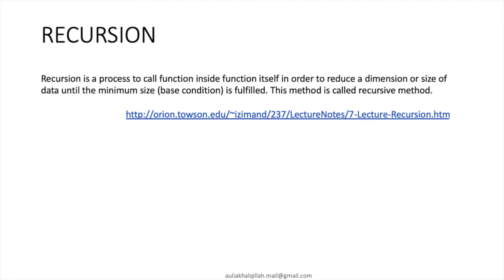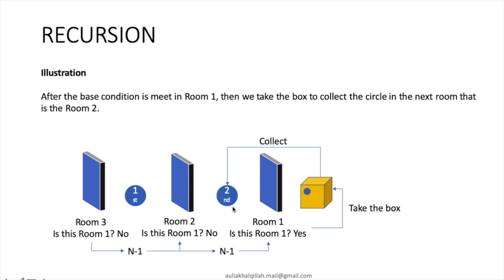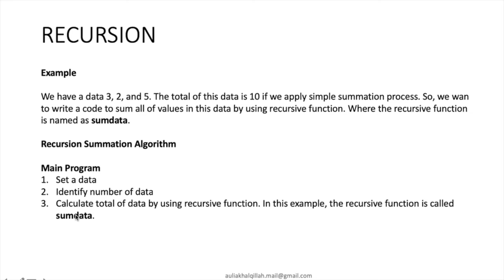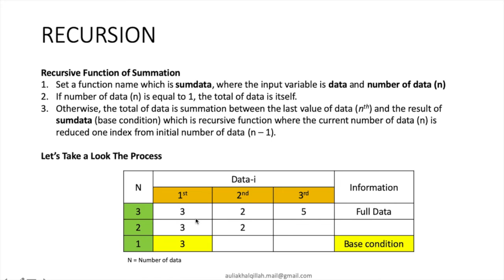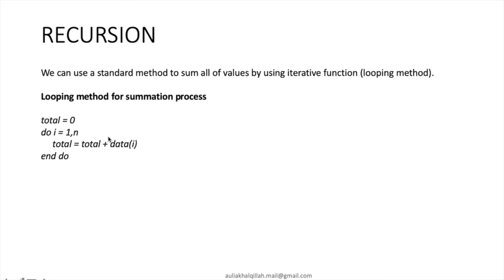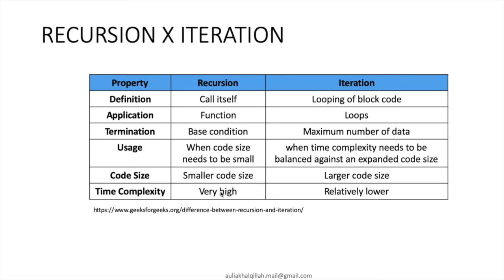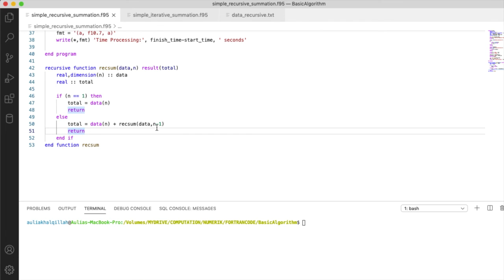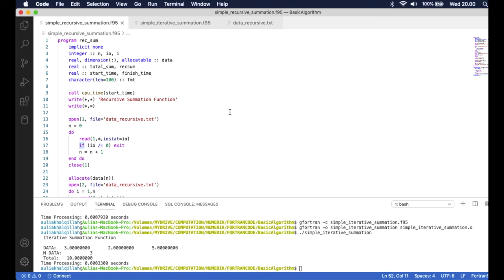Pemrograman Fortran 95: Program Rekursi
Halo kawan-kawan semuanya. Pada seri Pemrograman Fortran 95 kali ini, Saya menjelaskan tentang Program Rekursi atau Metode Rekursi. Secara umum, metode rekursi adalah salah satu metode fungsi yang dimana fungsi tersebut dipanggil di dalam fungsi itu sendiri. Penjelasan lebih lanjut, simak di dalam video ini ya.